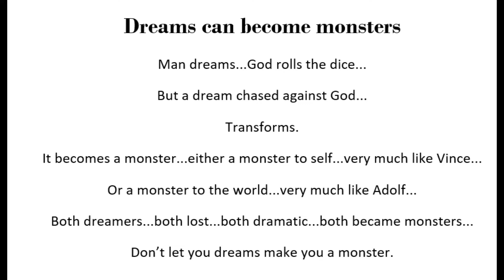#60 On dreams and monsters (06.09.2020)